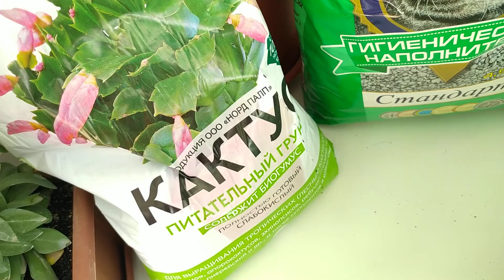ГРУНТ ДЛЯ ЦВЕТОВ "ЧУДОДЕЙСТВЕННАЯ СМЕСЬ"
Земляная смесь для Адениумов бывает на основе торфогрунта и кокосового субстрата и самый важный момент она должна содержать до 50% инертных разрыхлителей, это  перлит, вермикулит,  речной или кварцевый песок, мелкий древесный уголь (не путать с активированным), мелкий керамзит, цеолит, кокосовые чипсы, кокосовое волокно, на крайний случай можно использовать скорлупу кедрового ореха, битый кирпич, пенопластовые.